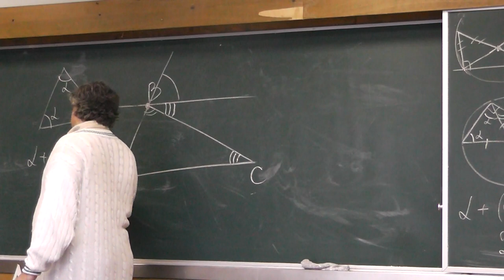71 Углы правильного (то есть равностороннего) треугольника (132)